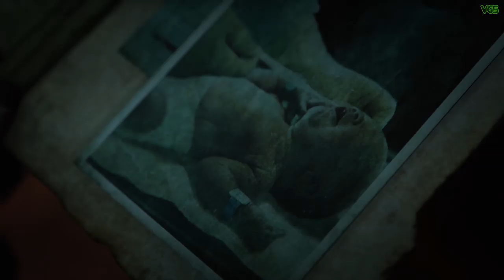The Origins of the Locus, the Swarm and Queen Myrrah's War | Gears 5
We finally have a complete understanding of where the Locus, the Swarm and why Queen Myrrah started the wars...